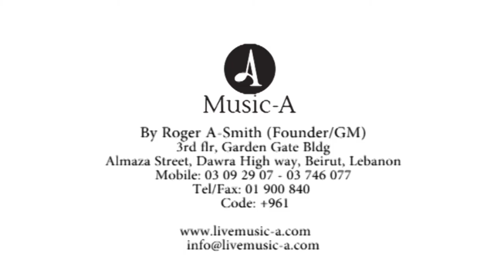Entrance of groom and bride with Orchestr-A by Music-A (Sursock)